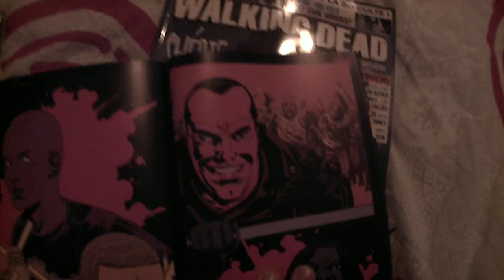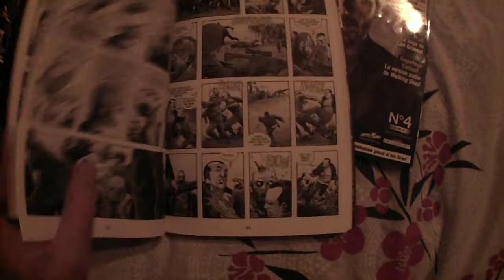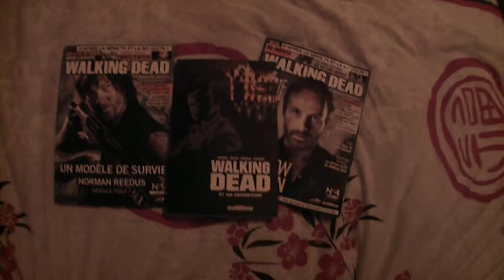walking dead : tome 27 "les chuchoteurs"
hallo les copains!
le dernier tome est sortie , le titre : les chuchoteurs
ATTENTION , AUX SPOILS , j'ai tourné les pages et on voit des infos!